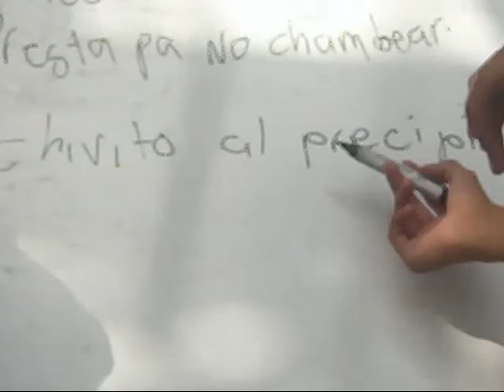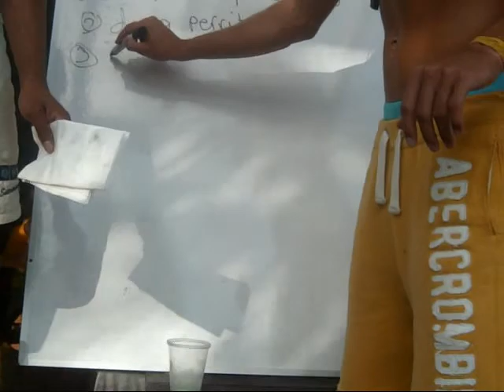Mexicomess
hot mess in mexico..